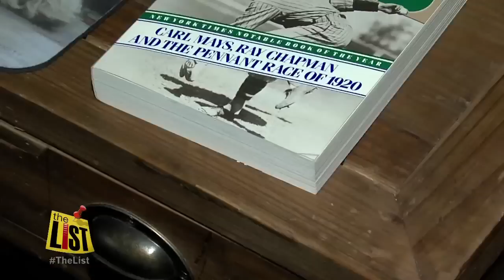the_pitch_that_killed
Mike Sowell's award-winning book to be turned into a motion picture by Come Aboard Productions.